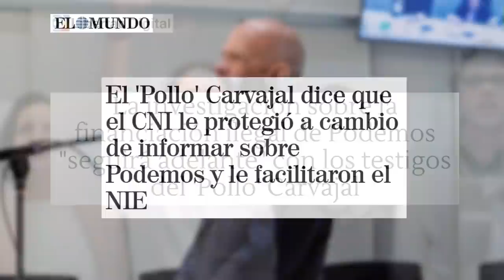EMR: GARZÓN OBJETIVO DE EE.UU: PDVSA le renueva su contrato mientras le acusa de financiar las FARC